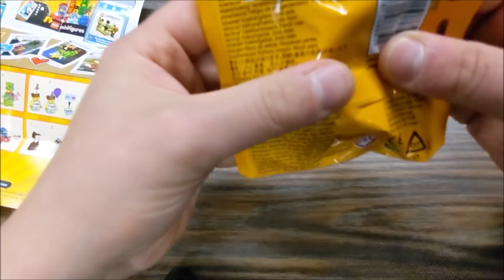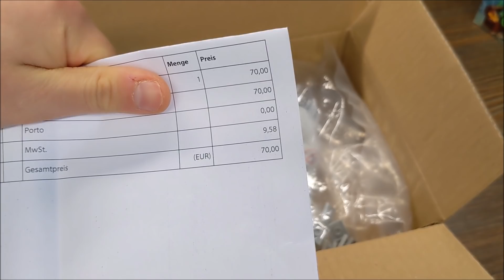Alte Minifiguren auspacken + Planungen in der Brick World 😄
Wir packen heute Minifiguren aus der Serie Nummer 18 aus und denken darüber nach, was wir damit in der Brick World machen können. Dabei ist auch leider eine Figur dabei, die ich schon in der Stadt habe... Danach schauen wir in eine Paket von LEGO und planen ein bisschen weiter an der Brick World. Dabei brauche ich wieder eure Ideen und Vorschläge!